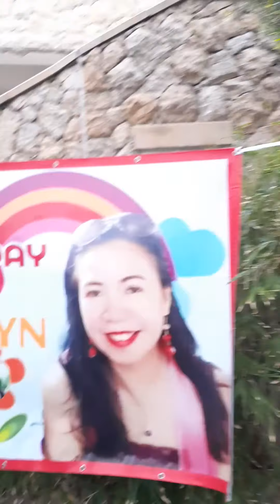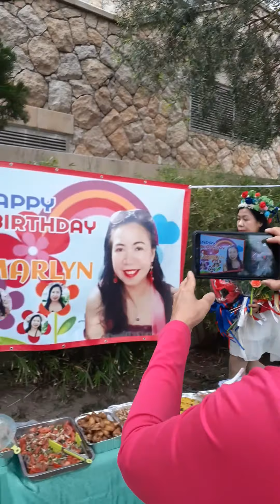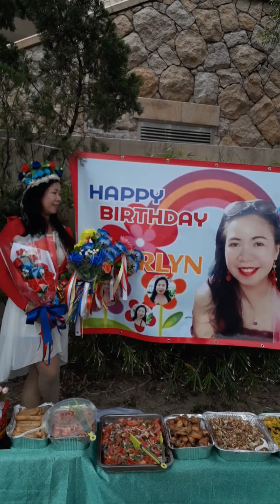Birthday Celebration of ate Marlyn #03072021(Marie Grace Bumanglag)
Part 2 Birthday Celebration of ate Marlyn#03072021(Marie Grace Bumanglag)